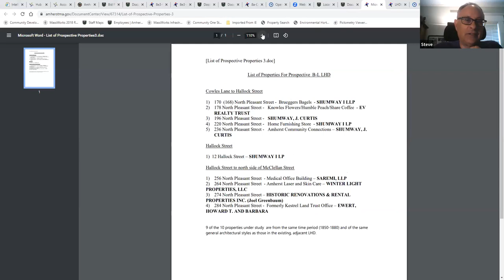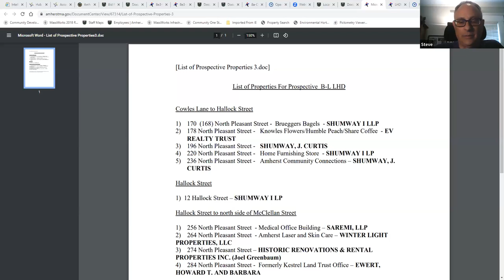Local Historic District Commission Public Meeting May 24, 2023